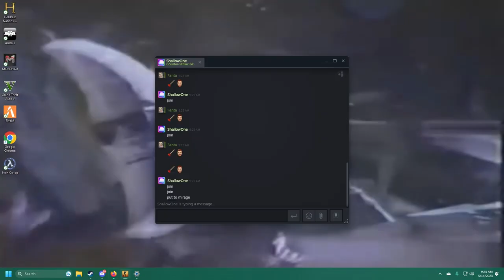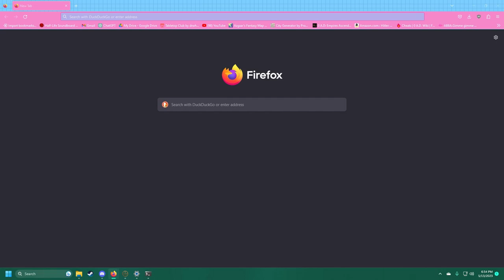Proof I didn't steal a gear shifter from USPS.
Stealing gear shifters or any other equipment from the United States Postal Service (USPS) is considered illegal and unethical for several reasons. Here are some of the key points explaining why it is bad to engage in such activities:

    Legal Consequences: Stealing from any entity, including government agencies like USPS, is a criminal offense. Engaging in theft can lead to serious legal consequences, such as fines, imprisonment, or a criminal record. These penalties can have long-lasting negative effects on an individual's personal and professional life.

    Disruption of Services: The USPS is responsible for delivering essential mail and packages to millions of people across the country. By stealing gear shifters or any other equipment, you are directly hindering their ability to carry out their duties effectively. This can lead to delays, lost or misplaced mail, and inconvenience for countless individuals who rely on the USPS for important communications, business transactions, or personal deliveries.

    Cost Burden on Taxpayers: USPS is a government agency funded by taxpayers' money. When gear shifters or any other equipment is stolen, it results in financial losses for the organization. These losses may eventually translate into increased costs for taxpayers to cover the expenses of replacing stolen items, improving security measures, or repairing any damages caused.

    Safety and Security Risks: The theft of gear shifters or other equipment from USPS vehicles poses safety risks. Gear shifters are vital components of a vehicle's operation, and their removal can compromise the safety of postal workers, other drivers on the road, and pedestrians. Additionally, stolen equipment may be used for illegal activities or sold on the black market, potentially contributing to criminal networks or endangering the public.

    Deterioration of Trust: The USPS operates on a foundation of trust between the postal service, customers, and the general public. When gear shifters or other items are stolen, it erodes this trust and damages the reputation of the organization. Trust is crucial for a postal service to function effectively and maintain the confidence of the public it serves.

In summary, stealing gear shifters or any other equipment from USPS is illegal, disrupts essential services, burdens taxpayers, poses safety risks, and undermines the trust placed in the organization. It is essential to respect the law and act ethically to ensure the smooth operation of public services and maintain a healthy and functioning society.